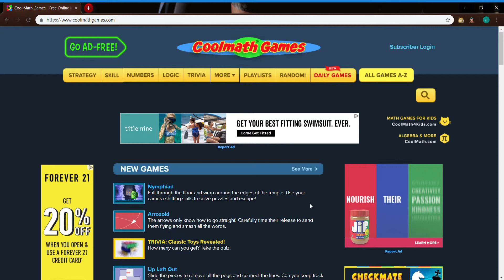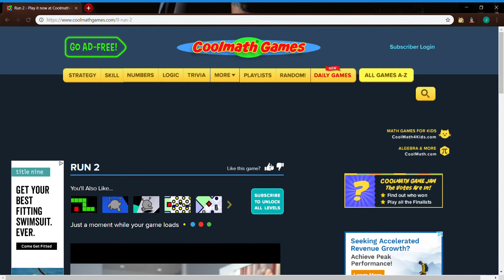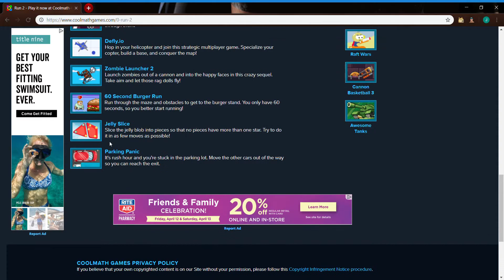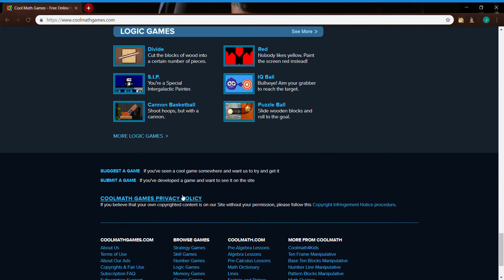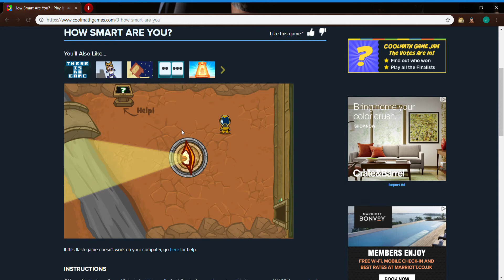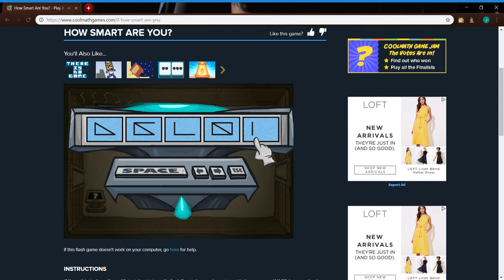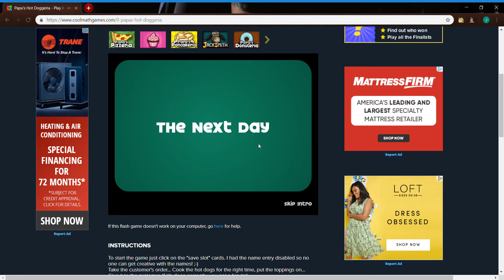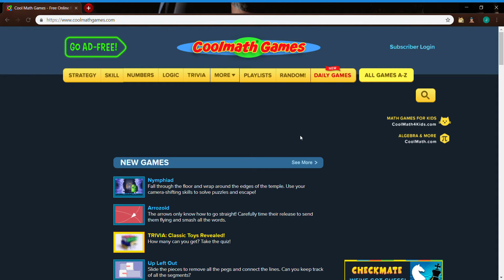life is pain | coolmathgames.com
Benis